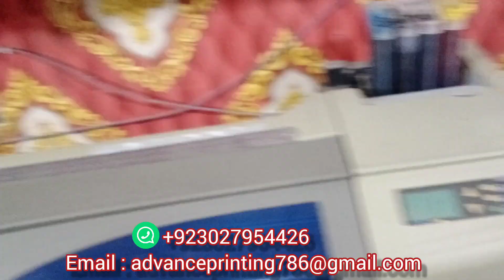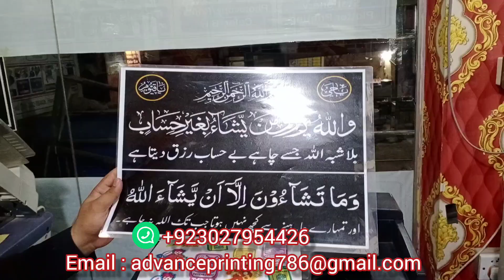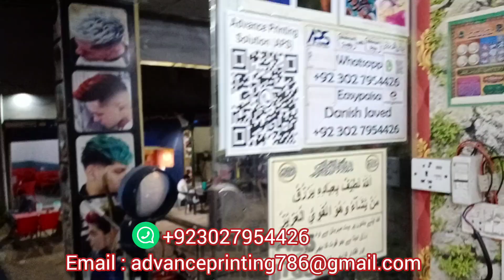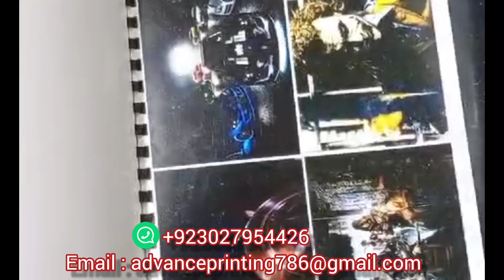Advance Printing Solution - Cheapest Printing press in Pakistan